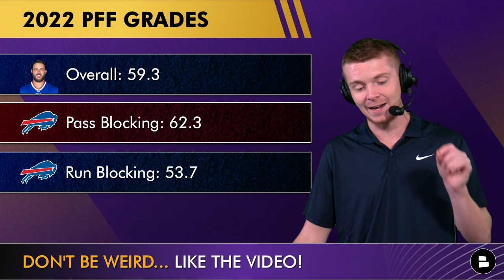JUST IN: Vikings SIGN OT David Quessenberry Pending Physical | Instant Reaction & Analysis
Minnesota Vikings news: GM Kwesi Adofo-Mensah has signed OT David Quessenbery to the active Vikings 53-man roster. Could he replace G Ed Ingram for Head Coach Kevin O’Connell’s offense? Find out what Chat Sports host Patrick Siepman has to say on today’s Minnesota Vikings YouTube video!

David Quessenberry 2022 PFF Grades:
Overall: 59.3
Pass Blocking: 62.3
Run Blocking: 53.7

Like today's video if you love the Vikings!

Help us out and share today's video!

Give @chatsports a follow on social media to get NFL news, NFL rumors, & NFL highlights:

Be a real one and turn your notifications on!

Voice your thoughts on YOUR Minnesota Vikings:
- Grade the signing of David Quessenberry… Type ‘A’, ‘B’, ‘C’, ‘D’ or ‘F’

Want more Vikings content? Then hit up Patrick Siepman on Twitter